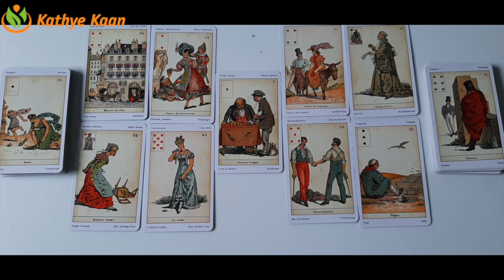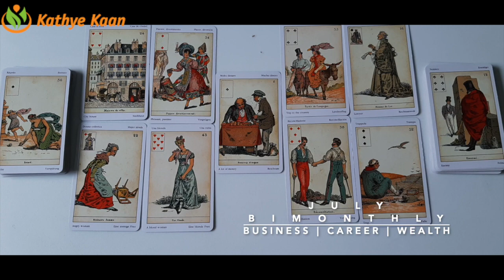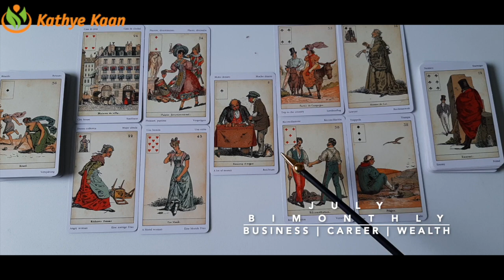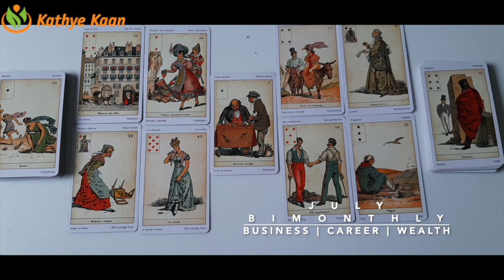CAPRICORN JULY 2020 Bi MONTHLY🍀🌈 BUSINESS CAREER WEALTH READING 💫☸️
CAPRICORN JULY 2020 Bi-MONTHLY BUSINESS CAREER WEALTH READING HOROSCOPE

Kathye